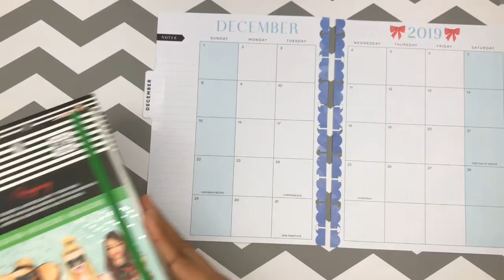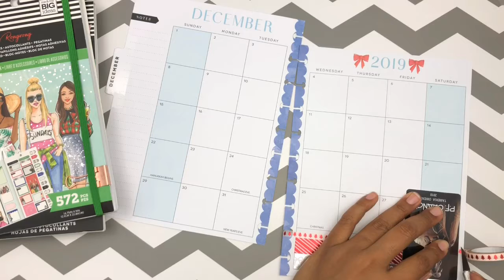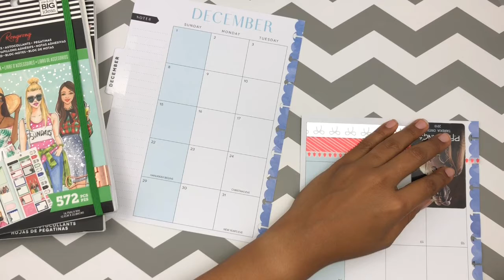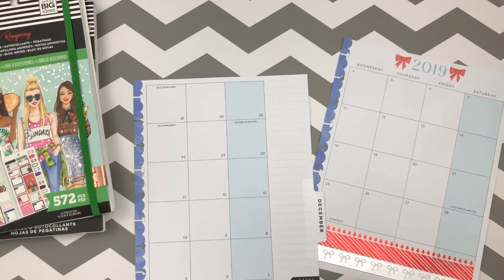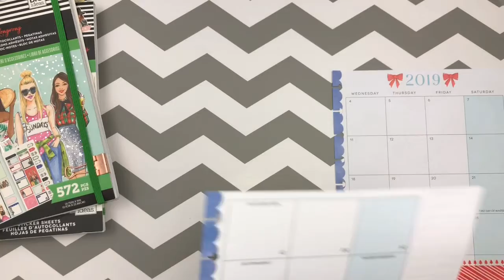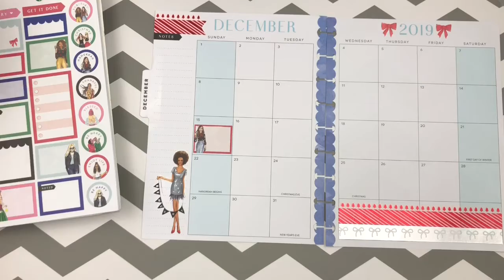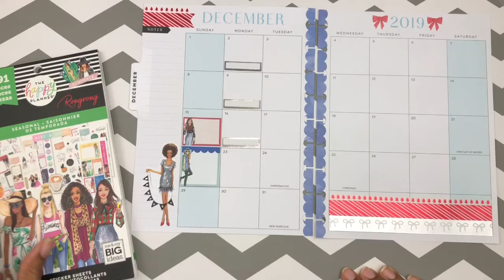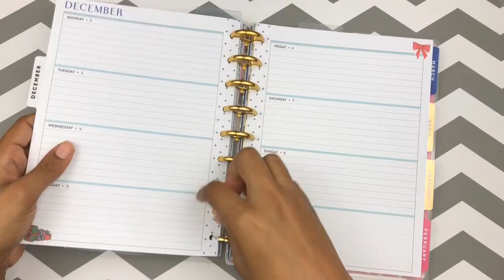Plan With Me | Classic Happy Planner | December 2019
Planning for the month of December in my classic happy planner using Rongrong seasonal stickers.